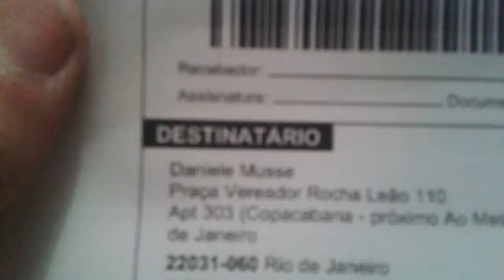Inspeção e embalo Manopla roldana do acelerador Shineray Explorer para Daniela Musse cliente GAP 01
Tags de busca : Inspeção e embalo Guarani Auto Peças, Manopla com roldana do acelerador Shineray Explorer, Peças Shineray Explorer, , Guarani Auto Peças, vendas Guarani Auto Peças,, Entregas Guarani Auto Peças, Cliente Satisfeito Guarani Auto Peças, vendas Mercado Livre